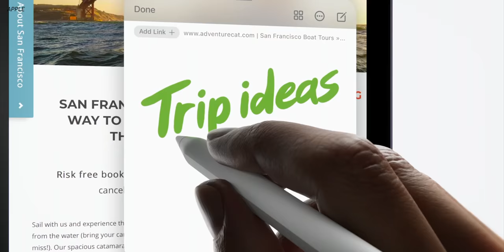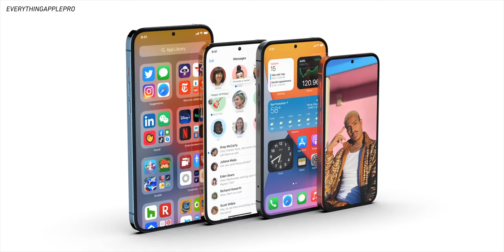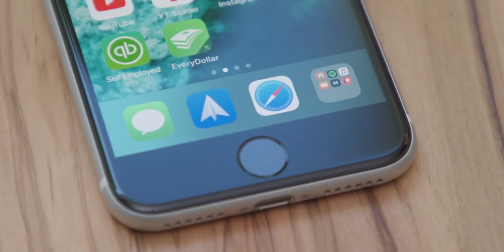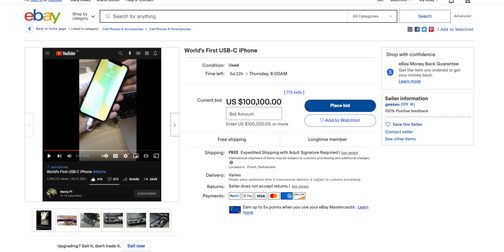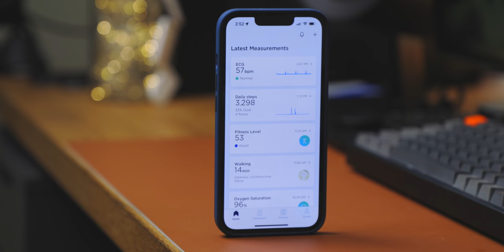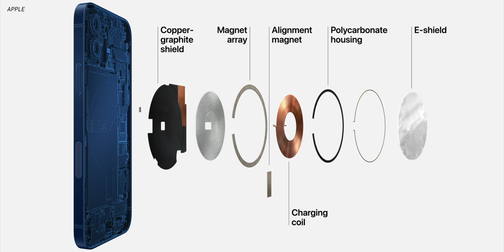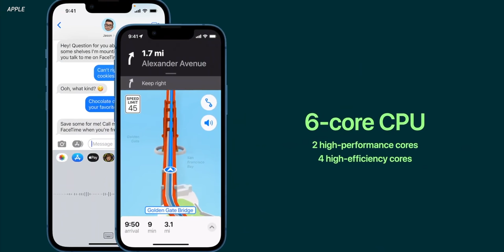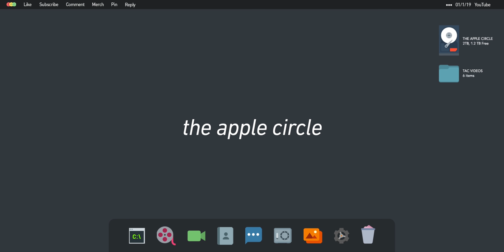iPhone 14: Almost Perfect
Most Apple fans will agree that the iPhone 13 and iPhone 13 Pro are the best iPhones that Apple has made, but if you believe the rumors, the iPhone 14 and iPhone 14 Pro are going destroy the 2021 iPhone models. Let me tell you what might be coming to next year's iPhone and why you might want to wait for it!